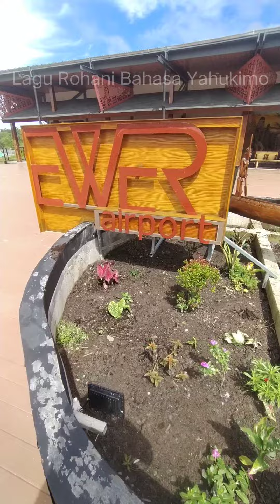LAGU ROHANI BAHASA YAHUKIMO PAPUA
@ Bagian Lik
 Terima kasih